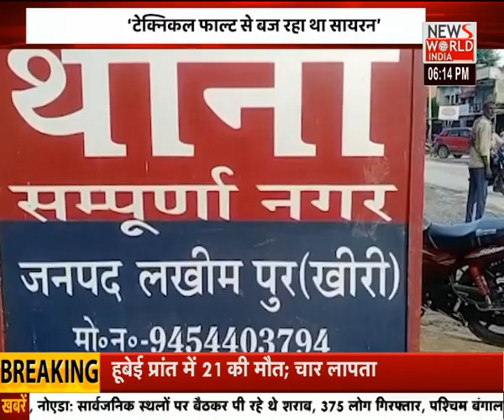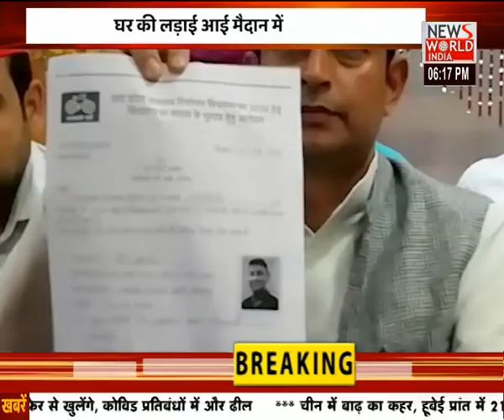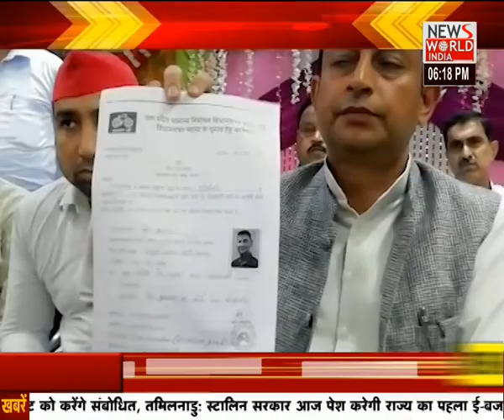News World India Live : UP NEWS LIVE | Latest News | Hindi News | Breaking News